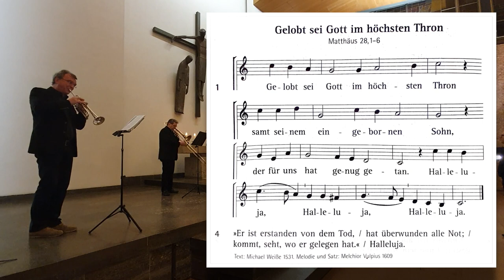Ostergruß aus der Christuskirche Heilbronn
Impuls, Gebet und Musik zum Osterfest in der Christuskirche und zum Lied "Gelobt sei Gott im höchsten Thron", EG 103. Text: Michael Weiße 1531, Melodie: Melchior Vulpius 1609.

Orgelvorspiel: Christoph Emanuel Seitz, "Christ ist erstanden".
Bläsernachspiel: Frieda Fronmüller (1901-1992), "Christ ist erstanden".

Pfarrerin Elke Ischinger;
Orgel & Ensembleleitung: Kantor Hans-Martin Braunwarth;
Mitglieder des Ökum. Posaunenchor CON FUOCO und BläserEnsemble Heilbronn;

Bild, Ton & Technik:
Felix Crome
Stefan Strobel